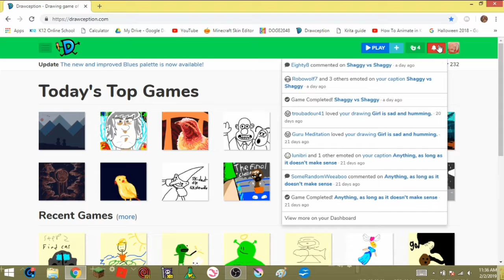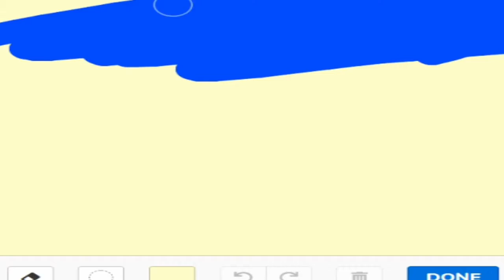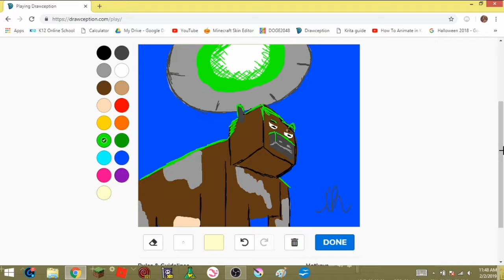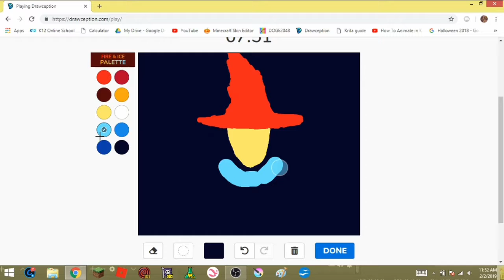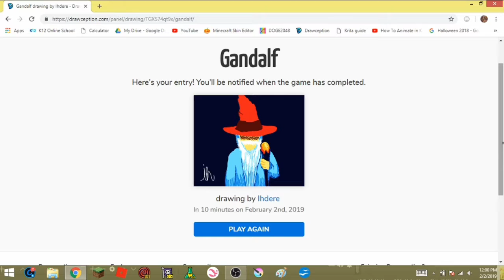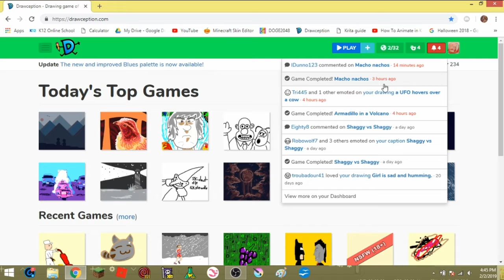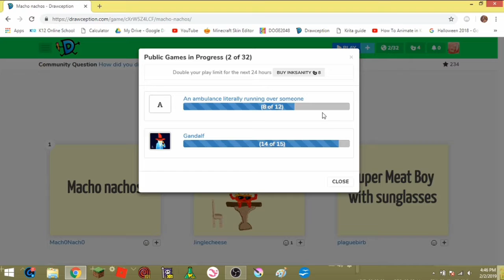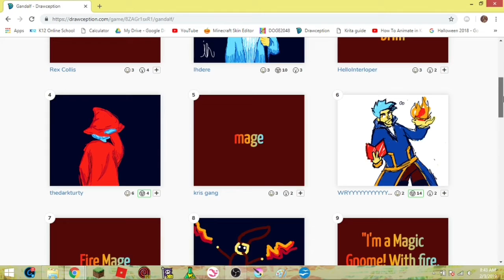Abducting Minecraft Cows, Gandalf, & More Drawception!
Gotta love technical difficulties.